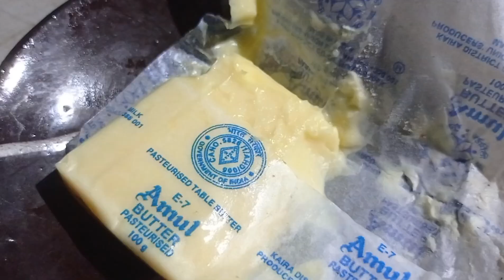হোয়াইট সষ পাস্তা রেসিপি । Whitesospasta pasta recipe